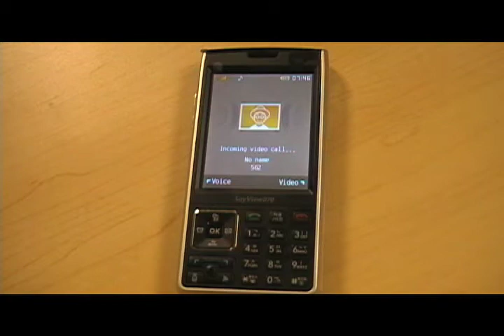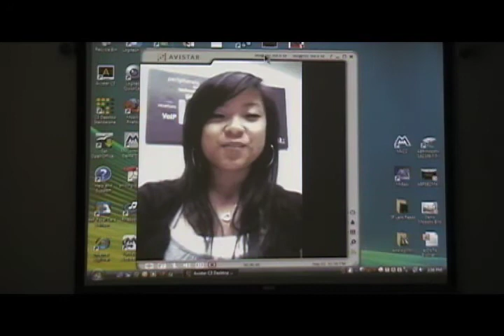ABP Technology- Unidata SQ-3000 Wi-Fi SIP Video Phone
ABP's Justin Ramirez introduces the Unidata SQ-3000 Wi-Fi SIP Video Phone. This is a product that has just been released in the United States and ABP is the only place to get it. Make Wi-Fi voice calls without the monthly subscription fees of a cell phone or place important video conferencing calls in a hospital, airport, college campus or anywhere there is Wi-Fi. The possibilities are endless with the Unidata SQ-3000.